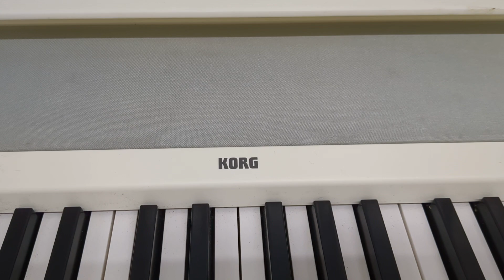Korg B1 digital piano and stand and 3 pedals in white stock number 22322